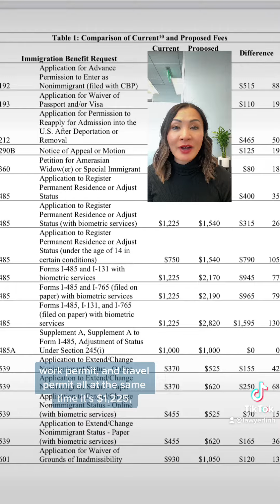USCIS Proposing to Raise Filing Fees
If you haven’t filed your immigration case, but you can, you should do it soon before filing fees increase.